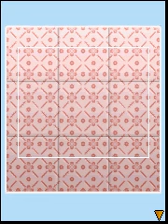SuperXO-Britannica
Britannica and Maysalward launched a range of Edutainment games .